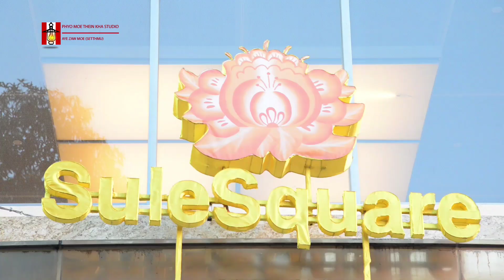Star Event Production - Grand Opening Of The Sule Square Mall & Office Tower( Managed by John Lwin)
Grand Opening Of The Sule Square Mall & Office Tower @ Sule Square Mall & Office
15/10/2017
Directed by Aye Zaw Moe